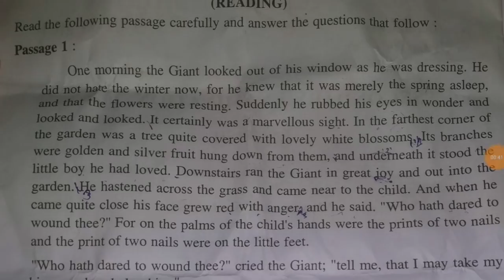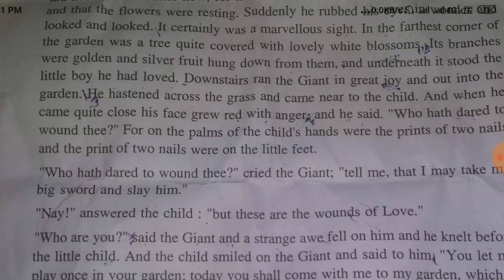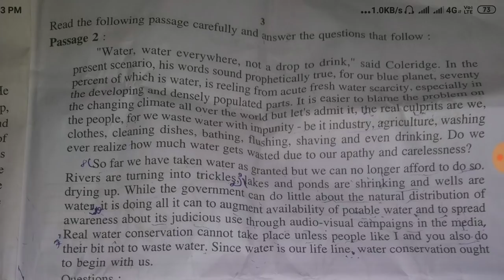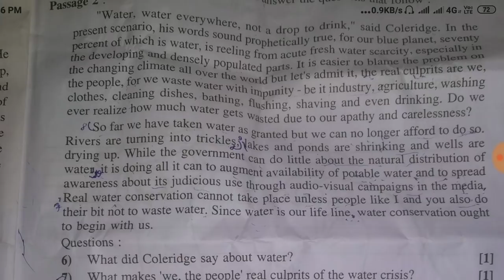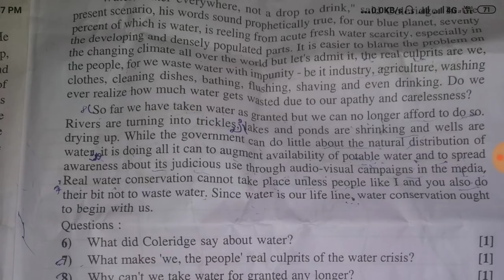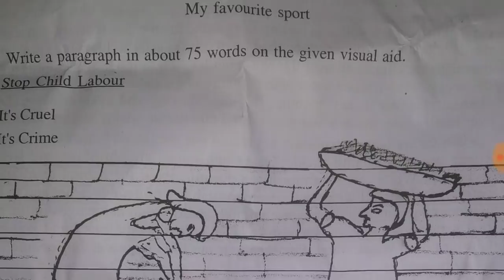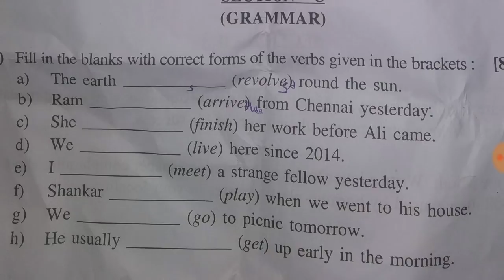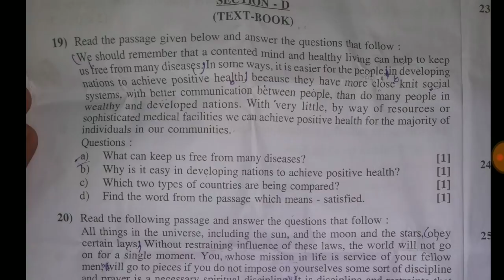Class 10 english paper 2020 rbse | Rbse class 10th english paper 2020 full solved | answer key